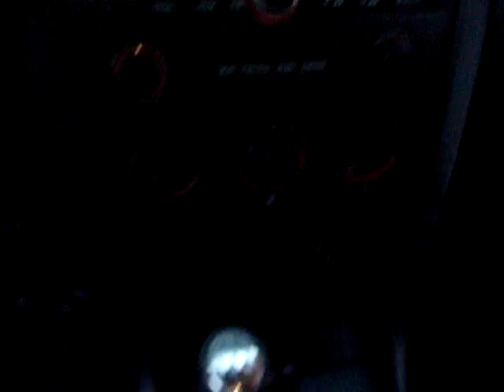SOLD 2004 Mazda Mazda3 Manual 5 Speed Meticulous Motors Florida For Sale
This 2004 Mazda3 is in great shape. Comes with steering wheel controls, stylish interior with red light accents in the dash and electronics, CD player, super speedy 5 speed manual transmission. This is a great car for style and speed. Visit meticulousmotorsinc.com for more details.